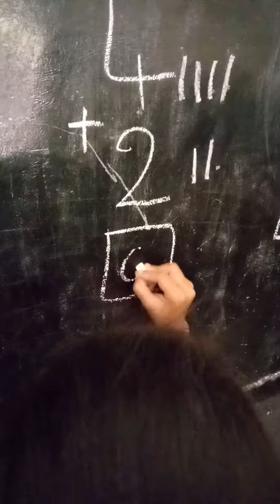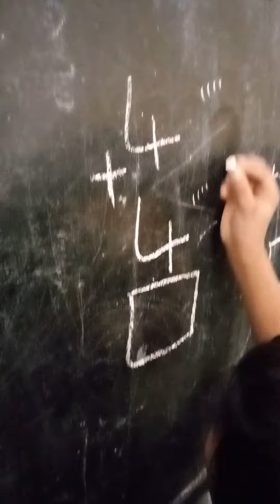additional activity from AVMHS